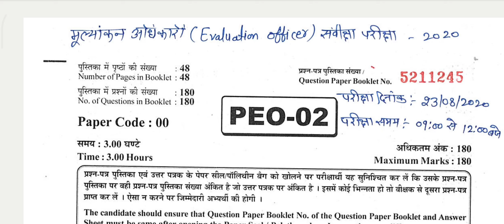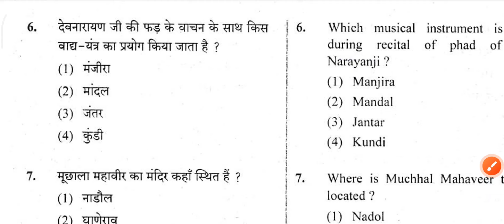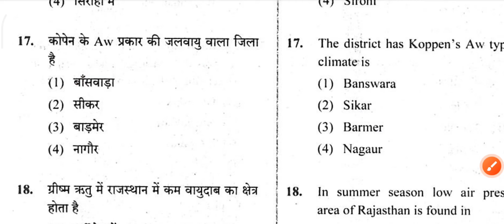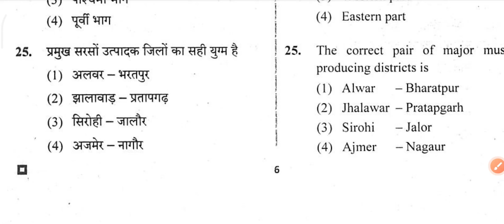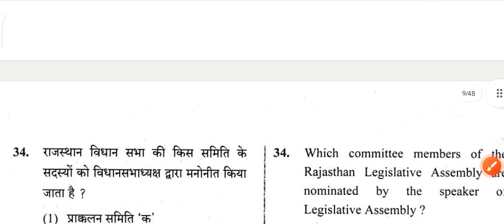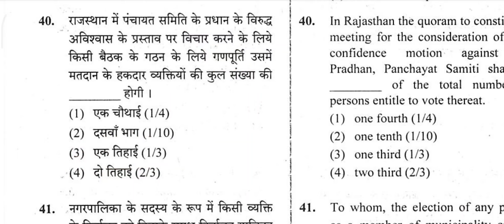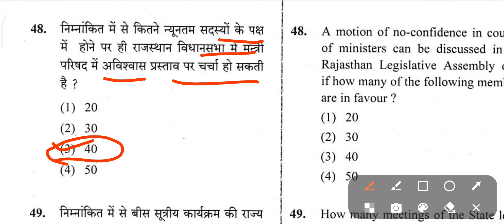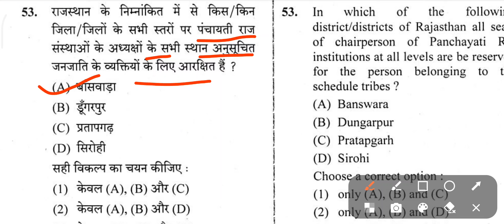Rpsc EORO previous year Paper solution//Rpsc EORO most important questions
Rpsc EO/RO previous year Paper solution//Rpsc EORO most important questions